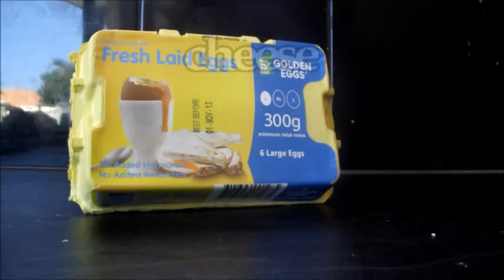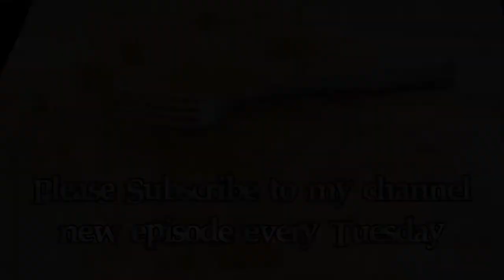How to make Pumpkin Waffles [DISCO'S KITCHEN] Scalphunter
Experimental 3 ingredient cooking featuring the best bands you've never heard of.